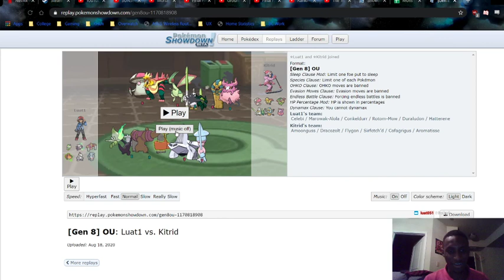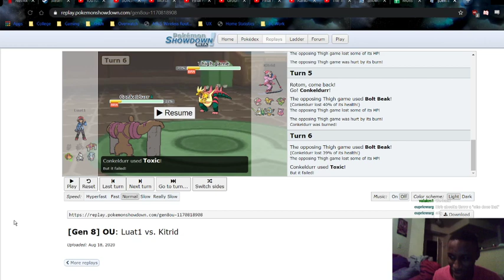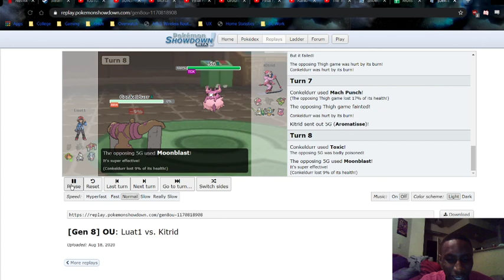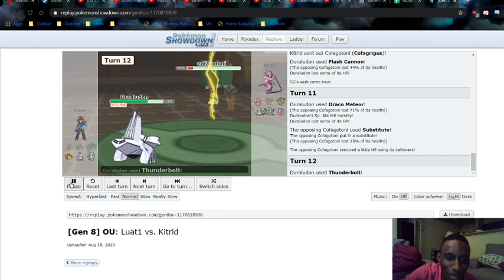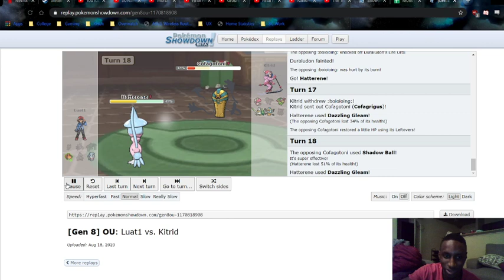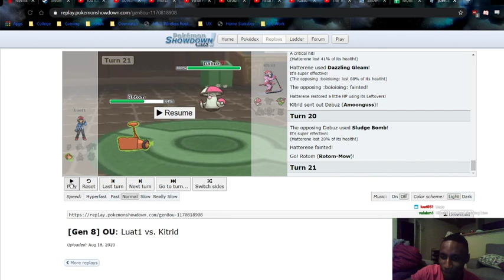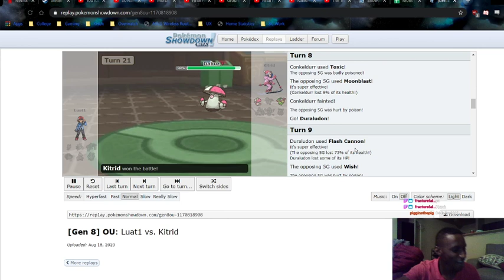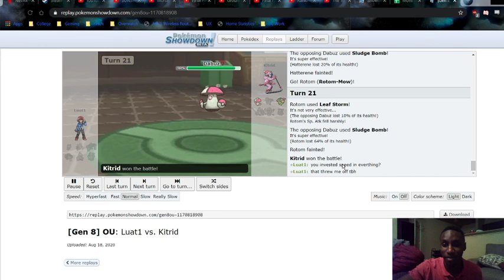FDL Week 1 Kit vs Luat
Commentary and analysis of Week 1 game Kit vs Luat -- Watch live